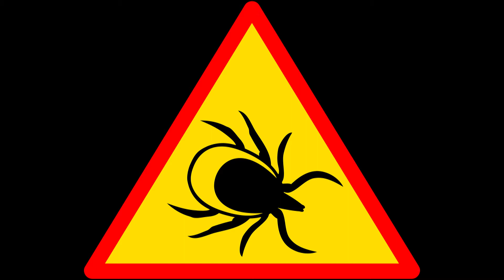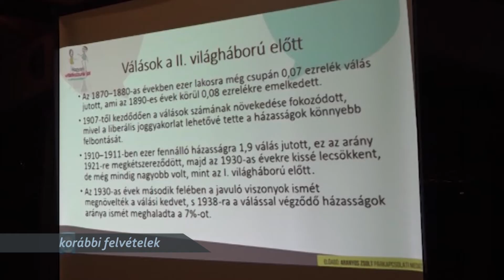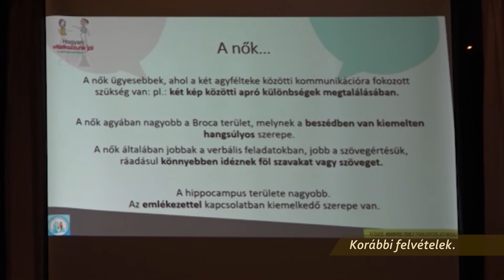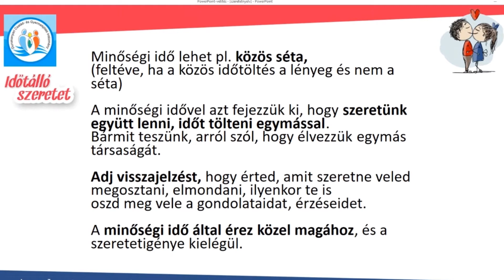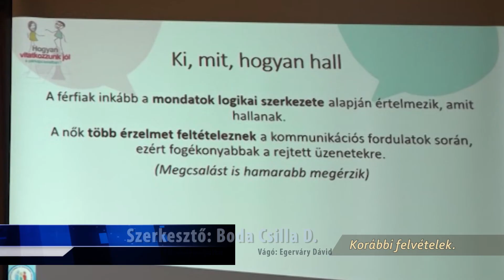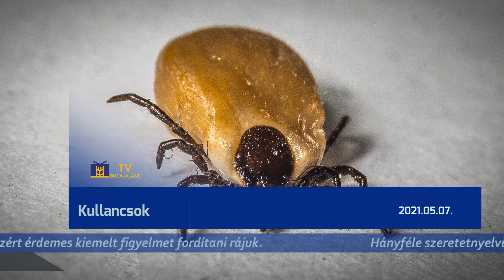TV Budakalász / Budakalász Ma / 2021.05.07.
Kullancsok: Házikedvenceinkre különösen oda kell figyelni ebben az időszakban
Budakalász Város Önkormányzata: a hétvégén végzik el a permetezést
A szeretetnyelvekről tartott előadást Aranyos Zsolt párkapcsolati mediátor
Holnap ismét pályára lép a Budakalász Kézilabda Zrt. csapata